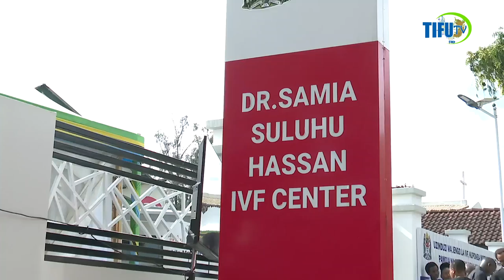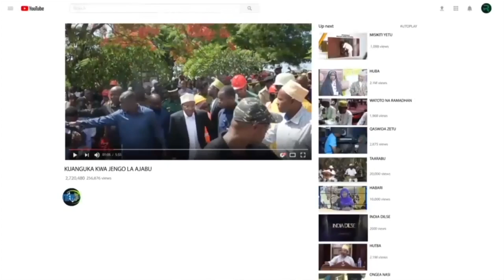MAKAMU WA RAIS AZINDUA HUDUMA ZA KUPANDIKIZA MIMBA MUHIMBILI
Makamu wa Rais wa Jamhuri ya Muungano wa Tanzania Mhe. Dkt. Philip Mpango amehimiza uwekezaji uliofanyika katika Hospitali ya Taifa Muhimbili wa Upandikizaji Mimba pamoja na uwashaji wa vifaa vya kusaidia kusikia kwa watu wenye changamoto ya kusikia kuwa endelevu.

Makamu wa Rais ametoa wito huo wakati wa hafla ya kuzindua Kituo cha Upandikizaji wa Mimba, kuwasha Vifaa vya Kusaidia Kusikia kwa Watoto na Kuzindua Gari la Huduma Tembezi za Afya (Mobile Medical Service) iliyofanyika katika Hospitali ya Taifa Muhimbili. Amesema ni muhimu kuondokana na utegemezi wa wataalam kutoka nje na lazima jitihada za makusudi zichukuliwe ili kuwezesha uhamishaji wa teknolojia na ubunifu.

Makamu wa Rais ameigiza Wizara ya Afya kuandaa mpango madhubuti wa kuwajengea uwezo wataalam wa ndani watakaoweza kuvitumia na kuvifanyia ukarabati vifaa vyote vya kisasa, pindi hitaji hilo litakapojitokeza.

Halikadhalika Makamu wa Rais amesema uzinduzi wa huduma za upandikizaji mimba na vifaa vya usikivu ni hatua muhimu sana katika kusaidia wananchi ambao kwa muda mrefu wamekuwa wakikabiliwa na changamoto ya uzazi na watoto waliozaliwa wakiwa na changamoto ya usikivu. Amesema ni faraja kuona huduma ya upandikizaji wa mimba inaanza kutolewa kwa mara ya kwanza nchini katika Hospitali ya Umma.

Aidha ameongeza kwamba hatua ya kuboresha huduma katika Hospitali ya Taifa Muhimbili ni utekelezaji wa azma ya Serikali ya kupunguza idadi ya wagonjwa wanaokwenda kutibiwa nje ya nchi kutokana na upungufu wa wataalamu bobezi au ukosefu wa vifaa vya kutolea huduma husika.

Makamu wa Rais amesema Serikali ya Awamu ya Sita imeweka kipaumbele katika kusogeza huduma za afya karibu zaidi na wananchi ambapo imeendelea kuwekeza  katika ujenzi wa zahanati, vituo vya afya, hospitali za wilaya, rufaa na kanda. Amesema Sambamba na uwekezaji mkubwa unaolenga kuhakikisha upatikanaji wa huduma za kibingwa na kibobezi, Serikali imedhamiria kutekeleza kwa vitendo ajenda ya kimkakati ya kukuza utalii wa tiba hapa nchini ili kuliongezea Taifa fedha za kigeni na kuchochea ukuaji wa Pato la Taifa kupitia sekta ya huduma.

Makamu wa Rais amempongeza na kumshukuru Rais Dkt. Samia Suluhu Hassan kwa kuendelea kuimarisha na kuboresha huduma za afya nchini ikiwemo upatikanaji wa vifaa tiba, wataalamu na dawa, pamoja na kuboresha miundombinu ya kutolea huduma za afya. Amesema Serikali imeongeza Bajeti Wizara ya Afya kutoka Shilingi bilioni 900.1 mwaka 2020/21 hadi Shilingi trilioni 1.3 mwaka 2024/25 ambapo Katika kipindi hicho, fedha kwa ajili ya miradi ya maendeleo ya afya iliongezeka kutoka 40% ya bajeti ya afya mwaka 2020/21 hadi 59% mwaka 2023/24.

Pia amempongeza Mkurugenzi Mtendaji wa Aster DM Healthcare FCZ Bi. Alisha Moopen kwa kukabidhi Gari la Huduma Tembezi za Afya (Mobile Medical Service) kwa Hospitali ya Taifa Muhimbili ambapo amesema uwepo wa gari hilo utasogeza huduma kwa jamii ambazo bado ziko mbali na vituo vya kutolea huduma lakini pia utasaidia kuboresha utoaji huduma za afya.

Kwa upande wake Waziri wa Afya Mhe. Jenista Mhagama amesema Wizara itaendelea kushirikiana na Taasisi zinazotoa huduma za afya nchini ili malengo ya serikali yaweze kutimia kwa ustawi wa wananchi. Amesema Wizara itajielekeza katika kushughulikia gharama za matibabu ya kibobezi ili kuwasaidia watanzania wote kuhudumiwa.

Amesema Wizara itahakikisha wakati wa matumizi ya bima ya afya kwa wote kunakuwepo na mfumo wa rufaa utakaowezesha watanzania kufikia huduma kutoka tiba msingi hadi tiba bobezi.

Awali Mkurugenzi Mtendaji wa Hospitali ya Taifa Muhimbili Prof. Mohamed Janabi ameishukuru Serikali kwa uwekezaji mkubwa uliofanyika ambao utawezesha kusaidia watanzania wanaopitia changamoto za upatikanaji wa mimba pamoja na wale wenye changamoto ya kusikia.

Kuzinduliwa kwa Kituo cha Huduma ya Upandikizaji wa Mimba cha Hospitali ya Taifa Muhimbili kunaifanya hospitali hiyo kuwa ya kwanza kwa upande wa hospitali za umma kutoa huduma hiyo.